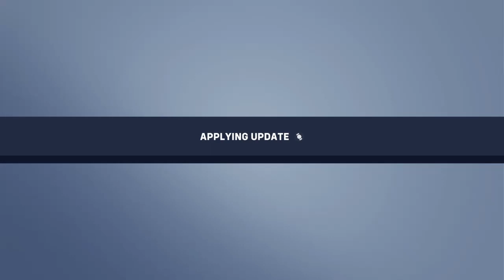Overwatch 2_symmetra